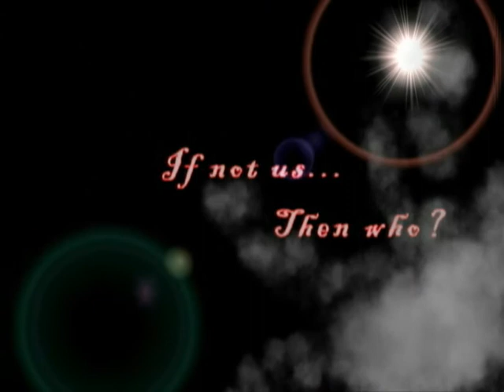SupaNova Feat King Guttah @ Sputnik 'Sometimes'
SupaNova and King Guttah of The Projectand The New Rap Order Get It In over this Classic Jah - C Production. "Sometimes" off of SupaNova upcoming LP- The Black Hole